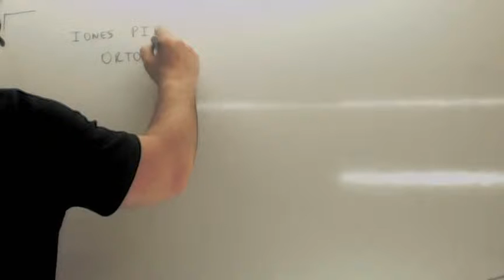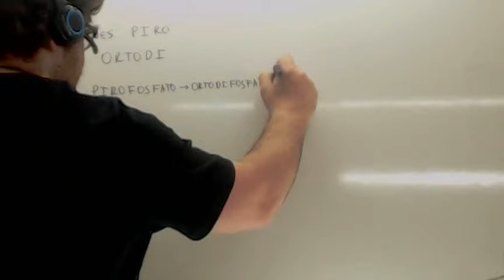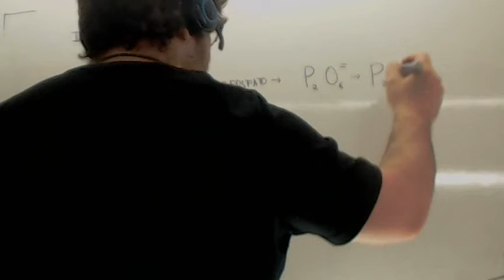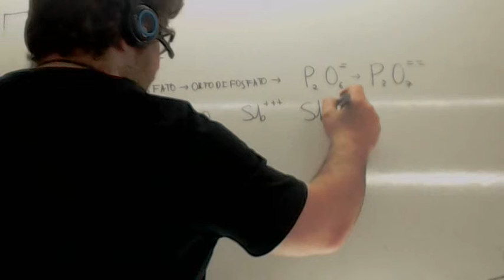Formulacion inorganica piro Usero